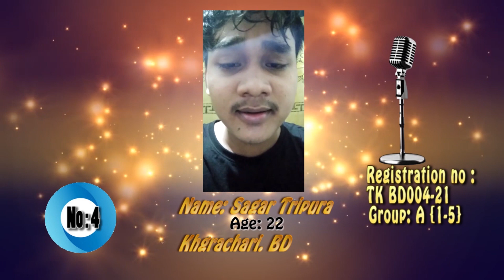TWILWKLWK KHORANG-2021//SESSIONS 01//GROUP A (1-5)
...Twilwklwk Khorang // sessions 01 (Group- A) .
## List of Contestants no (1-5)
1. Smriti Roaza ( Reg-TKBD-001-21)
2. Moheshar Tripura ( Reg-TKBD-002-21)
3.Sebika Tripura Juhanna ( Reg-TKBD-003-21)
4. Sagar Tripura ( Reg-TKBD-004-21)
5. Gopi kanti Tripura ( Reg-TKBD-005-21)
@voting line 30 August,2021 ni dam 10:00pm wngwi phainai tal 15 September,2021, dam 10;00pm Jora.
** Vote rwna bagwi COMMENT section oh Contestants ni mung // Registration number type khai rwdi.
Support khaidi, hamjakma borok no kwplai khainani   bagwi joto Like tai kwbang kwbang Share khaidi.
Hambai
Twilwklwk Khorang Jugalnai.
Hachuk ni khorang